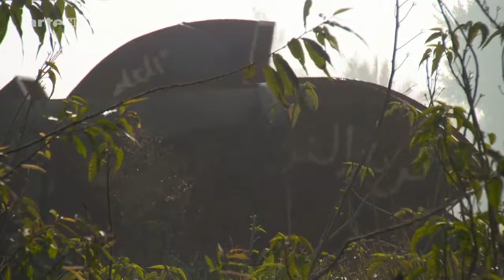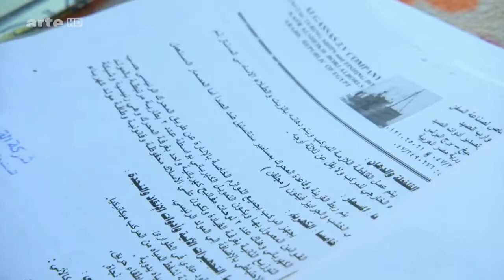2017! Doku An den Ufern des Nil Zwischen Wüste und Mittelmeer HD